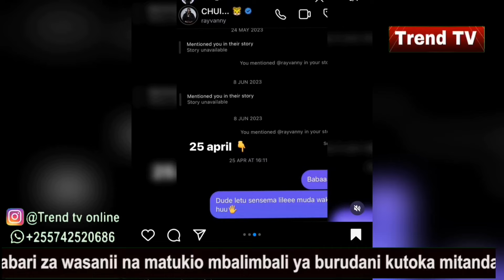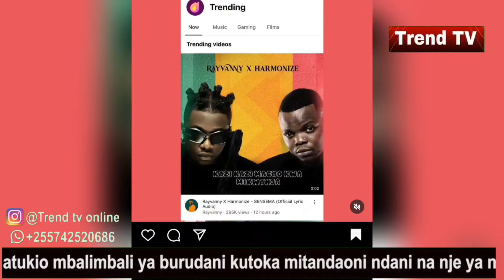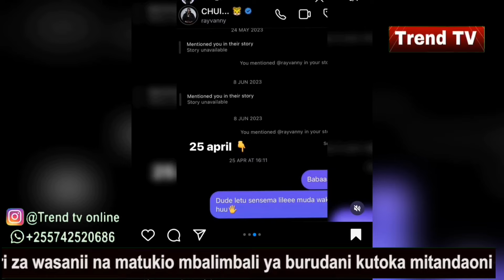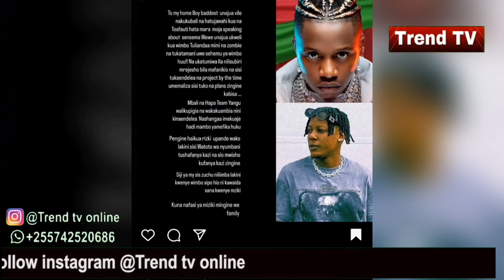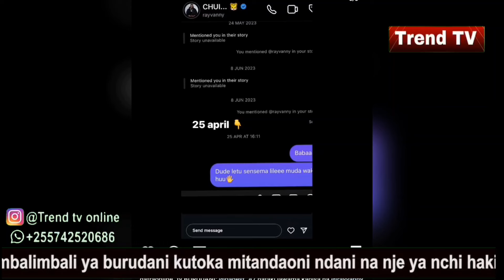RAYVANNY amshukuru HARMONIZE baada ya wimbo wao kuvunja rekodi